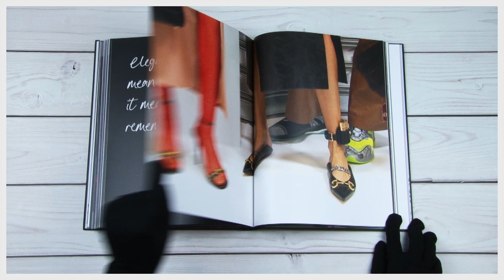The Black Book – look inside – teNeues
Take a look inside the new book "The Black Book" from teNeues Verlag

Werfen Sie einen Blick in das neue Buch "The Black Book" des teNeues Verlags